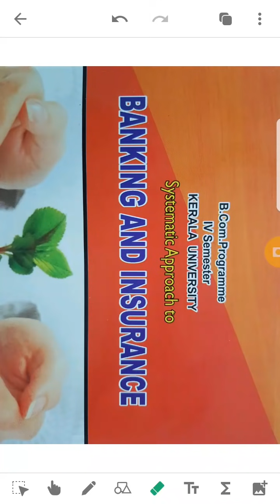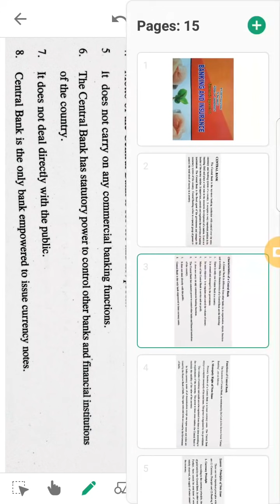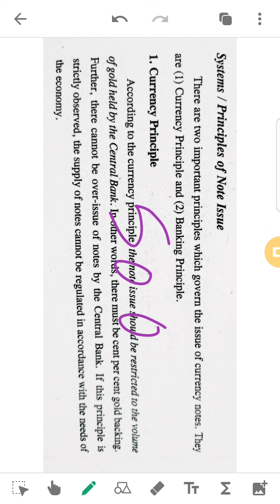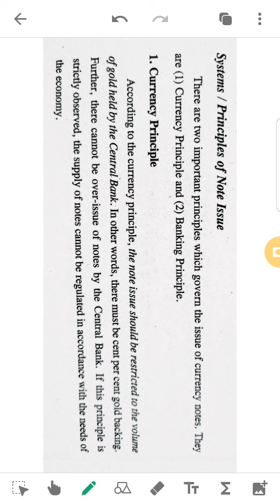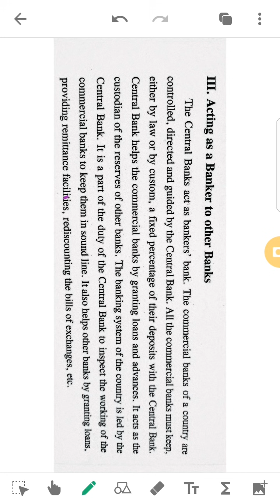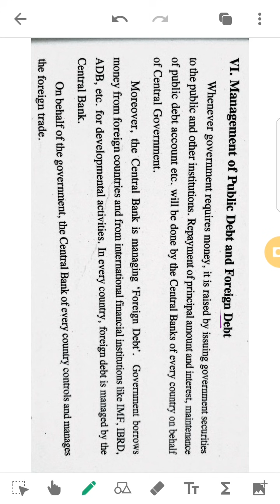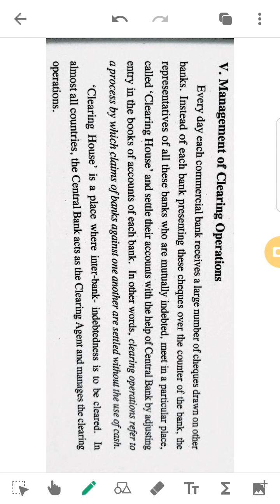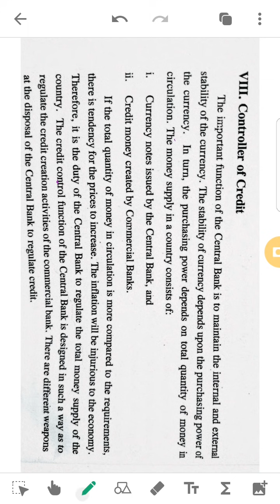5. Central Banks and its Functions. 9995177575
Central Banks